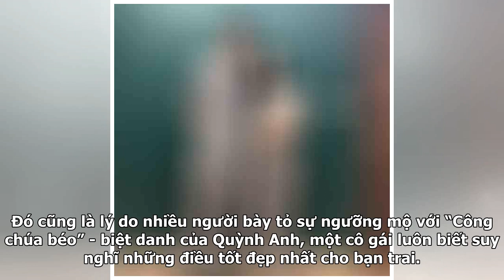Quỳnh Anh nói lý do Duy Mạnh chưa muốn cưới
Trước những đồn đoán về chuyện đám cưới với trung vệ Đỗ Duy Mạnh, Quỳnh Anh đã chính thức tuyên bố sẽ chưa có đám cưới nào xảy ra, khi cả hai người vẫn bỏ ngỏ chuyện cưới hỏi ở thì tương lai. “Chuyện cưới xin cả tôi và Duy Mạnh đều chưa nghĩ đến. Bây giờ, Duy Mạnh đang làm từng bước an cư rồi đến lạ...